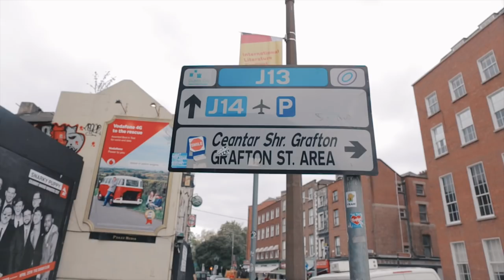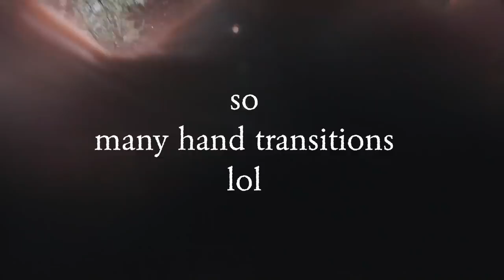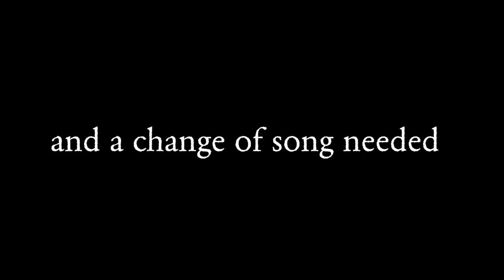Final Vlog of the Year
See you guys on May 16th!

imad royal ft. gnash - bad 4 u
Kraddy - Android Porn
Dizzy Wright - Wanna Remind You
DOPEDROP x Invincibles - Move That
Lady Bee - Drop it Down Like (ft. Rachel Kramer)

Filmed on a Canon 6d with 24-70mm f4 lens, Mavic Pro and edited on FCP X